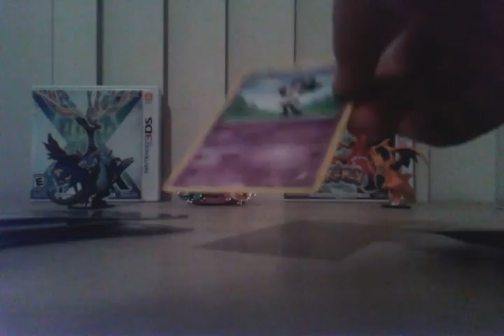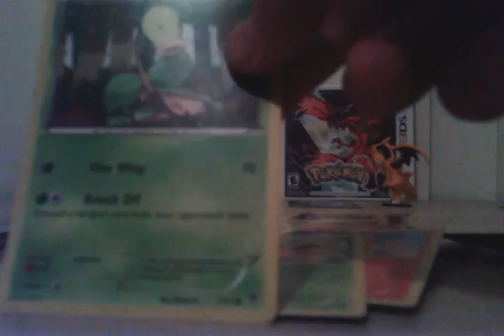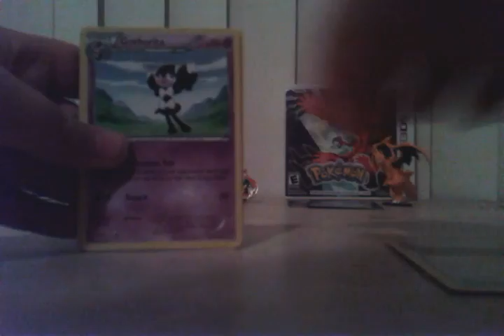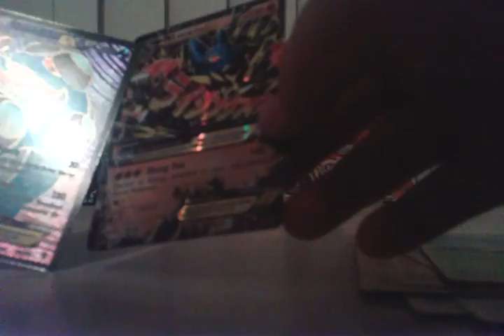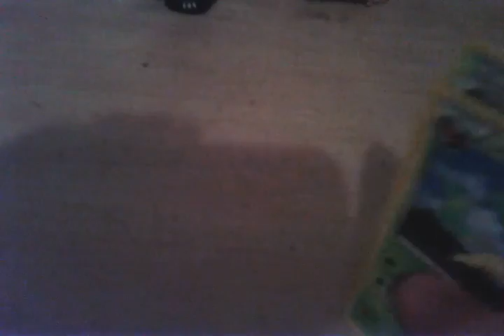4-packz two pulls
Staytuned for code give away